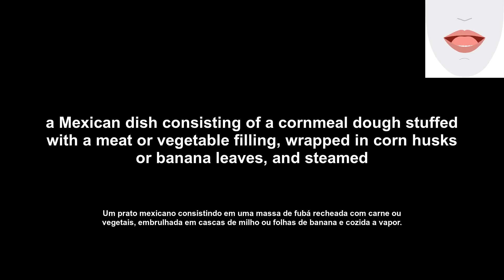tamale (tamale) How to Pronounce and definitions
Today's English Daily Pills video will feature the word 'tamale', its definition, an example of usage, and pronunciation. We'll also show you the lip and tongue movements for proper pronunciation.

O vídeo de hoje da English Daily Pills apresentará a palavra 'tamale', sua definição, um exemplo de uso e pronúncia. Também mostraremos os movimentos de língua e lábios para uma pronúncia correta.

Transcription:
'en': tamale
'pt': tamale
'en': Let's see the word definition.
'pt': Vamos ver a definição da palavra.
'en': a Mexican dish consisting of a cornmeal dough stuffed with a meat or vegetable filling, wrapped in corn husks or banana leaves, and steamed
'pt': Um prato mexicano consistindo em uma massa de fubá recheada com carne ou vegetais, embrulhada em cascas de milho ou folhas de banana e cozida a vapor.
'en': Let's see an example of how the word is used.
'pt': Vamos ver um exemplo de como a palavra é usada.
'en': I love tamales!
'pt': Eu amo tamales!